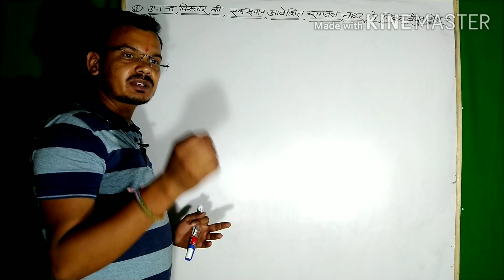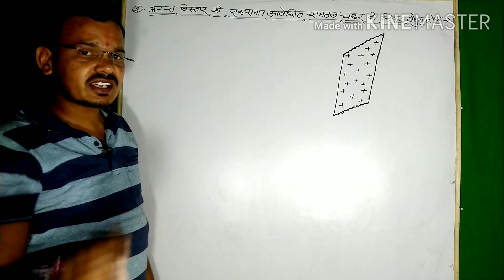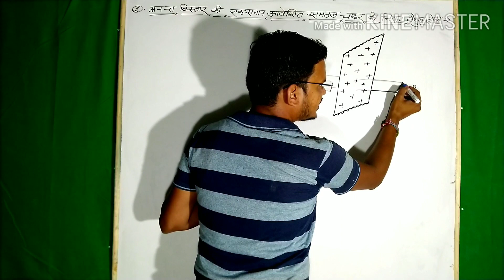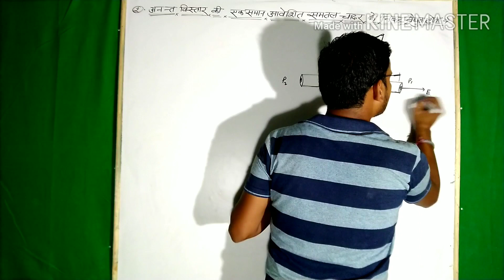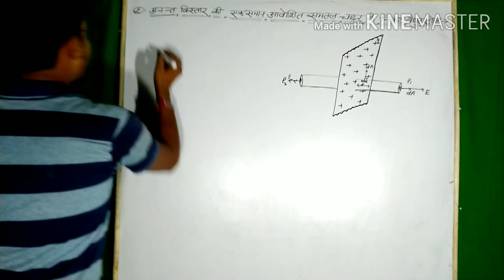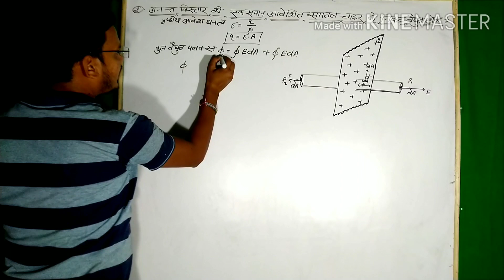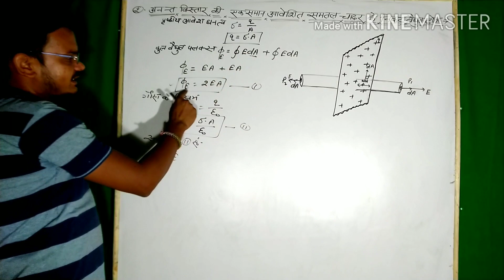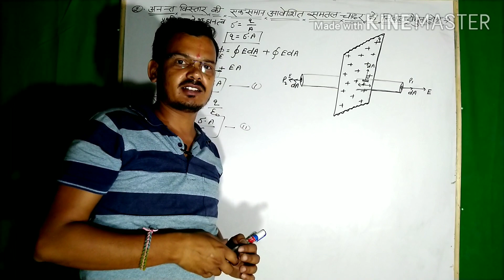Application of gauss'theorem no.2 intensity of electric field of plane charged sheet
Intensity of electric field
Application of gauss'theorem no.2
Intensity near a plane uniformly charged sheet